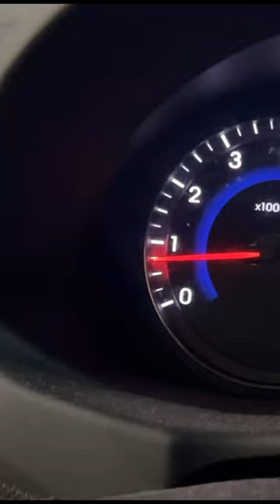Hurricane Hilary prep with me in West Hollywood